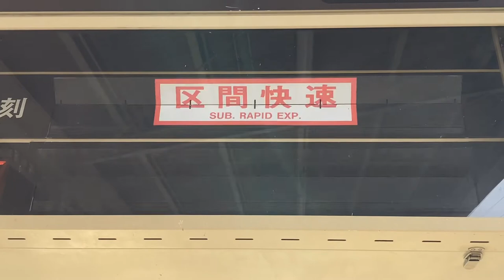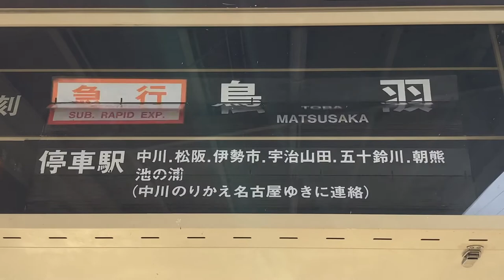近鉄 榊原温泉口駅 伊勢中川方面ホーム 発車標(反転フラップ式案内表示機・パタパタ)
■種別・行き先部分のコマ一覧
 1.特急・賢島
 2.特急・鳥羽
 3.特急・五十鈴川
 4.特急・宇治山田
 5.特急・松阪
 6.快速急行・鳥羽
 7.快速急行・五十鈴川
 8.快速急行・宇治山田
 9.区間快速・五十鈴川
10.区間快速・宇治山田
11.区間快速・松阪
12.急行・鳥羽
13.急行・五十鈴川
14.急行・宇治山田
15.急行・松阪
16.急行・名古屋
17.普通・中川
18.普通・明星
19.普通・宇治山田
20.普通・五十鈴川
21.普通・鳥羽
22.普通・賢島
23.(ブランク)
24.(ブランク)
25.通過
26.回送
27.臨時
28.試運転
29.団体
30.貸切
31.鮮魚列車
32.荷物列車
33.特急
34.快速急行
35.区間快速
36.急行
37.普通
38.(ブランク)
39.快速急行・松阪
40.(ブランク)
41.急行・伊勢中川
42～60.(ブランク)×19